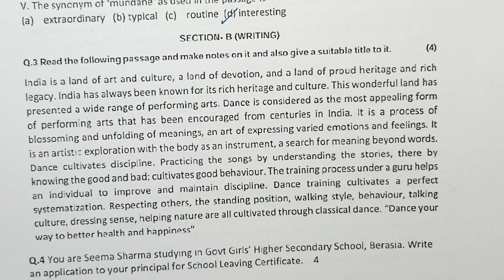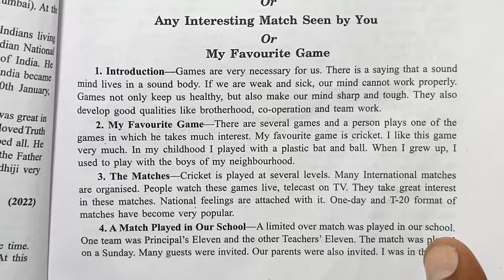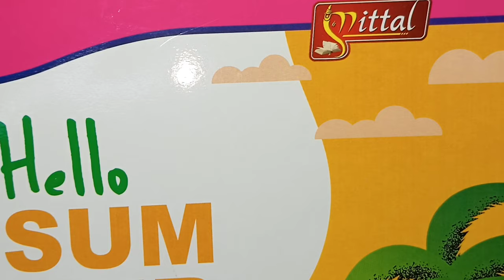class 9th english practice question paper set b full solution / कक्षा 9वी इंग्लिश अभ्यास प्रश्न पत्र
class 9th english ka abhyas prashn patra 2024

class 9th english abhyas prashn patra 2024 full solution/कक्षा 9वी अंग्रेजी पूर्व अभ्यास प्रश्न पत्र 2024

class 9th english abhyas prashn patra 2024
angreji abhyas prashn patra class 9 2024 full solution set B

 angreji abhyas prashn class 9th

class 9 english abhyas paper 2024 full solution set b
kaksha 9th ka english ka abhyas prashn Patra ka sampurn Uttar

abhyas prashn patra sampurn Uttar kaksha 9  angreji

class 9th english abhyas prashn patra 2024 set b

Class 9th english Pre Board Paper 2024 Full solution🥰| mp board | 9th english abhyas prashn Patra 2024 set b

हेलो फ्रेंड्स इस वीडियो में हमने एमपी बोर्ड के द्वारा जारी किए गए अभ्यास प्रश्न पत्र के सेट अ कक्षा 9वीं अंग्रेजी का सलूशन देखा है जो कि आप की बोर्ड परीक्षा के लिए बहुत ही ज्यादा इंपोर्टेंट है सभी प्रश्नों को अच्छे से आप सॉल्व कीजिए साथ ही इनका प्रैक्टिस कीजिए l

Your Quries:-
class 9th english pre board paper 2024
class 9th english pre board paper full solution 2024

class 9th model paper 2024 mp board angreji
एमपी बोर्ड अभ्यास परीक्षा कक्षा 9वीं अंग्रेजी पेपर फुल सलूशन
एमपी बोर्ड अभ्यास प्रश्न पत्र कक्षा 9 इंग्लिश का उत्तर
बोर्ड परीक्षा बोर्ड अभ्यास परीक्षा प्रश्न पत्र कक्षा 9 इंग्लिश सलूशन सेट B
class 9th english abhyas prashn patra set a solution
class 9th english abhyas prashn patra set b solution
class 9th english abhyas prashn patra set c solution
class 9th english abhyas prashn patra set d solution
क्लास नवी इंग्लिश प्री बोर्ड पेपर सलूशन एमपी बोर्ड 2024
mp board class 9th english question
paper 2024

class 9th english abhyas prashn patra 2024 full solution/कक्षा 9वी इंग्लिश पूर्व अभ्यास प्रश्न पत्र 2024